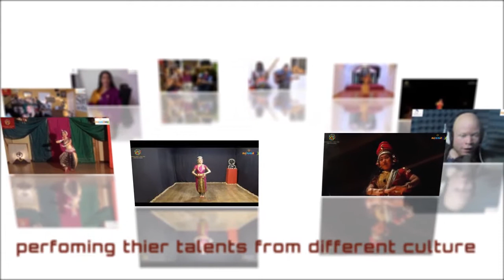SciArtsRUs Presents Cross-Culture Recitals | Dance | Music | Instruments | Vocal | Artist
Amazing cross-cultural artiste on SciArtsRUs!

From all over the Word
From different Countries
From different Languages
From different Cultures
artists performing their talents

Bhajans, Kirtan and other Devotional music, Dance, Kathak, Indian Music, Carnatic, Western, West Africa, Japan, Italy,